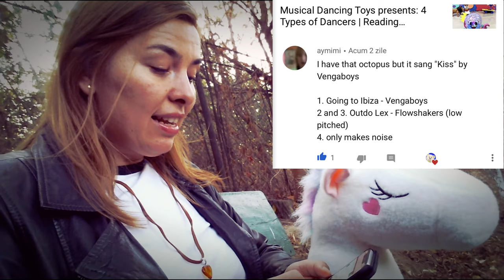Musical dancing toys Minnie, Donald, Hopping Orange and Hula-Hoop Dog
Do you want to know what Minnie id doing dancing with Donald? What is the Hooping Orange’s secret? And what is the Hula-Hoop Dog holding? Watch this clip and find out!

this clip also brings the ToucanMail and is part of NameThatSong challenge.

STAY POSITIVE AND NEVER STOP PLAYING!!!